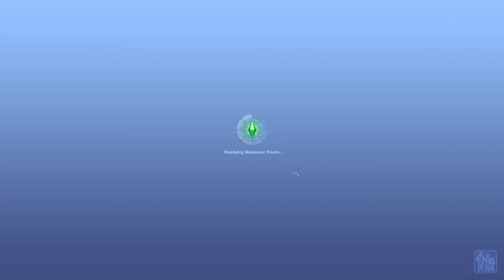The Sims 3 | A-Z Baby Challenge | Part 35 | LAST PREGNANCY?!?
Lilliana works on getting pregnant for (hopefully) the last time.  The quads age up into toddlers!

**Upload Schedule**  (TBA)